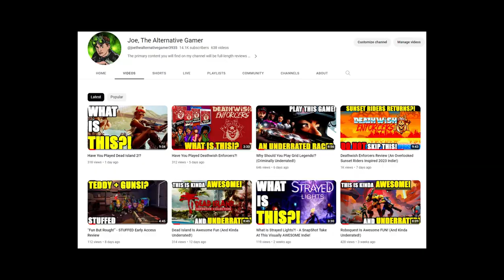Is Stray Blade Actually Good!?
Game Key Provided by Developers